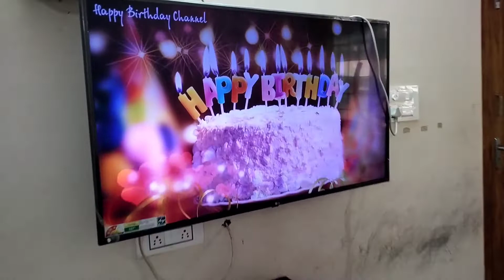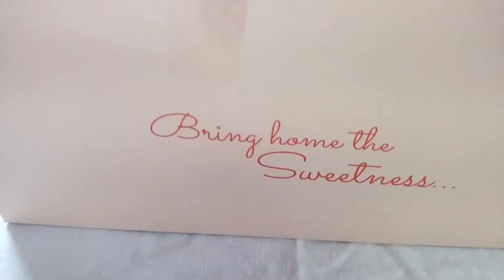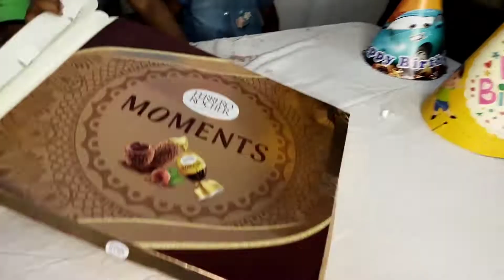Twins birthday celebration🍭🍭 | Haya&Heizen | Birthday vlog | Neeniya&Bemy vlogs